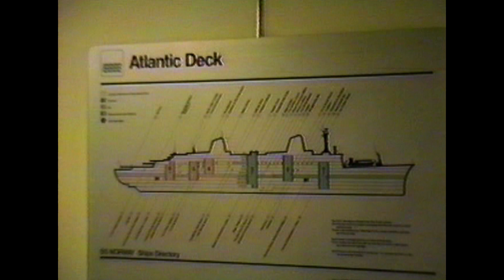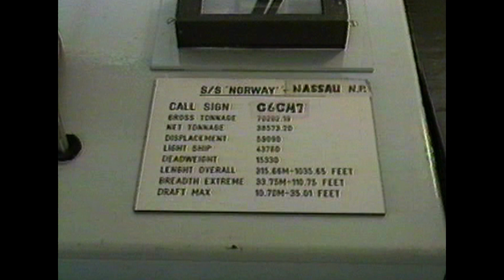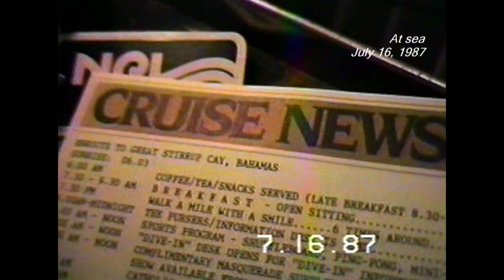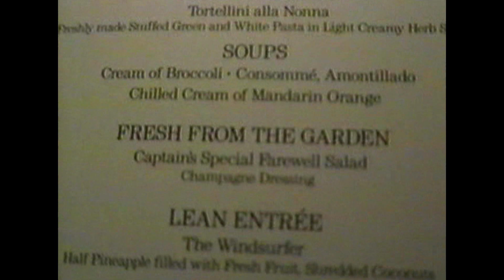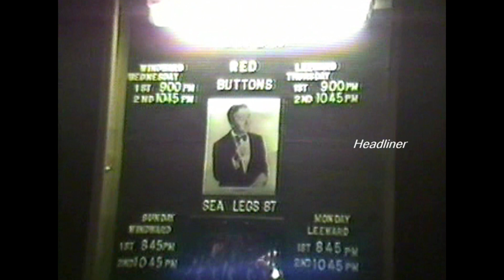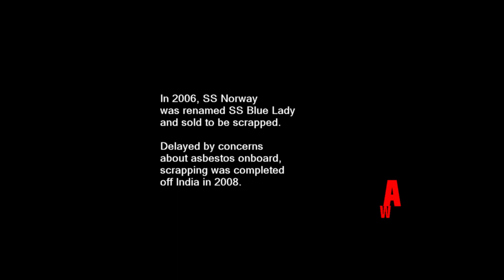SS Norway 1987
SS Norway: Saint Martin, Saint Thomas. -- At sea (1987)